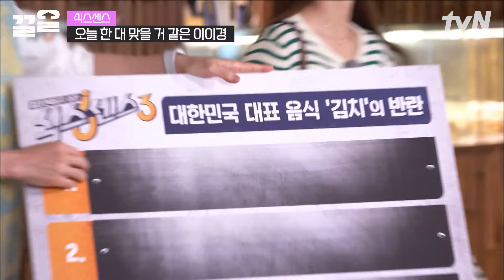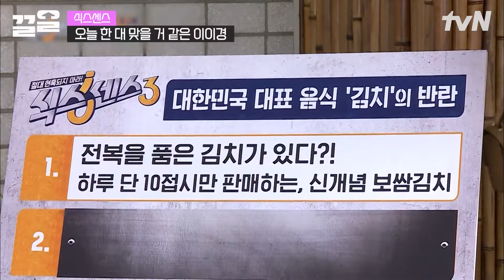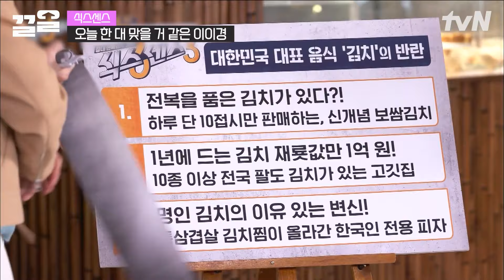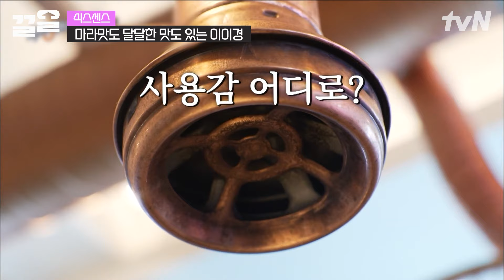"내 제시와 결혼해 줘👰" 요즘 핫한 그 남자 이이경과 함께 등장한 욕설(?) 변함없는 도라희 재질ㅋㅋㅋㅋ | 식스센스3